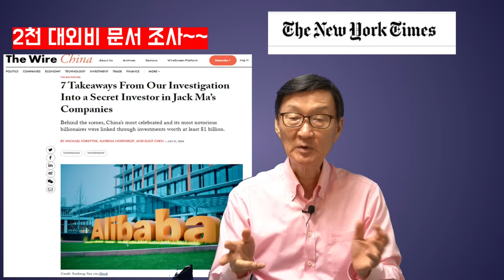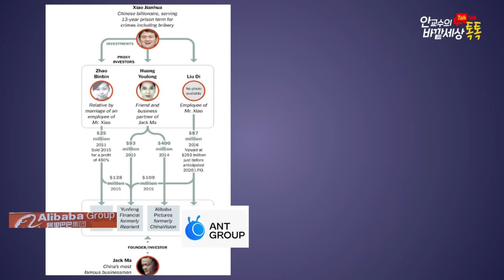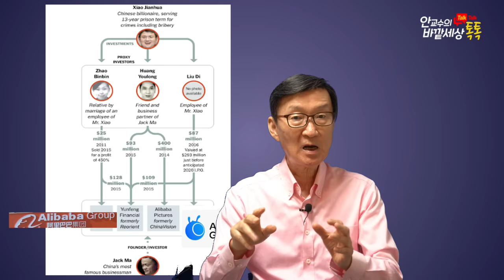Alibaba마윈수난(!)의Behind-Story!뉴욕타임스특종보도~~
재미있는지식tv#알리바바#마윈#